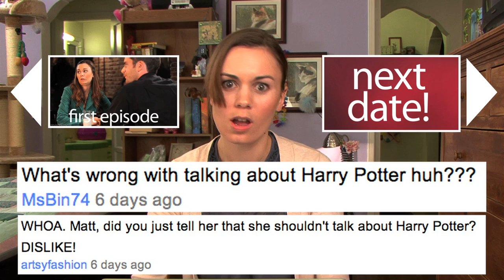What NOT to ask on a First Date (8 Dates)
On her first date, Ava tries to keep her anxiety in check.  Outtakes!

Thanks for supporting this series, guys.  What's your answer to Ava's question at the end?  Leave it in a comment and she might respond to you next week.

Created and Directed by Matt Koval

A Raven Pictures production, in association with Another Green World Productions

Produced by Matt Koval and Robert Green

Written by Matt Koval

Ava   MEM KENNEDY
Brian   CHRIS THOMPSON
Matt  MATT KOVAL

Director of Photography, restaurant    CHRIS DARNELL

Music Composed by   GEORGE SHAW

Intro theme by MARK KOVAL

Bonus Videos Directed & Edited by    DANNY ROEW

Sound Mixer    DANIEL COOK

Assistant Director   MARTY SIGNORE
Assistant to Producers   ELISE SILVER

Script Supervisor    SARA SPOSITO

Edited by   MATT KOVAL and DAN COOK

Title sequence graphics by VALERIE TAI

Art Director, restaurant   SARAH COOK
Art Director, vlog  MARTIN VALLEJO

Key Wardrobe   OAKLEY STEVENSON
Wardrobe Assistant   NICOLE SUREL

Key Make-up & Hair  JAMIE RICHMOND

Gaffer  ERICA THURLOW

1st A.C.  JT ROTELL

Extras RYAN BROWN
  AMANDA KAPLAN
  BRETT HOFFMAN
  CHRISTINA GUBAIA
                ELISE SILVER
                JAMES SILVER